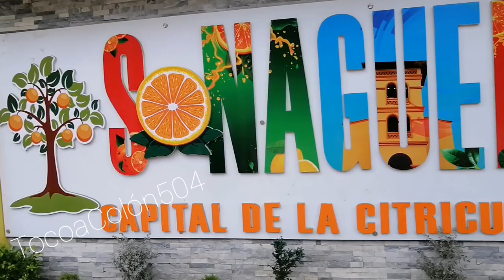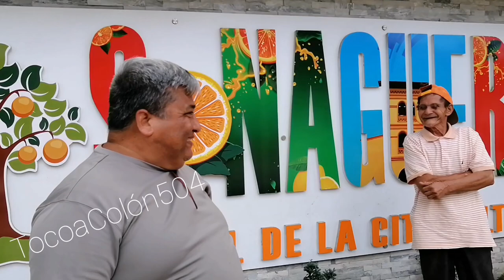rumbo a sonaguera🚘🚐 para cumplirle un deseo 🤫 al compa chilano 🤠 volver por esas tierras 🤓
El Compa chilano tenía un deseo de volver por las tierras de sonaguera dijo que estaba pensando que ya nunca más podría regresar por lo tanto estuvo muy contento de poder volver y mirar de nuevo Ese Pueblo querido @504tocoa @Gordito504